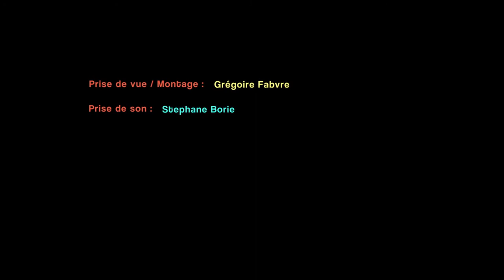Fanfare d'enfants Les Loustics du Pic au festival des fanfares 2017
Cette vidéo présente la fanfare d'enfants "Les LOUSTICS du PIC" qui réunit depuis 2014 une douzaine d'enfants musiciens qui ont entre 6 et 13 ans.
Cette fanfare propose une manière originale, et complémentaire d'autres formes d'enseignement, d'apprendre la musique pour les enfants; une manière qui allient exigence musicale,  déguisements , chant, mise en scène, improvisation, qui privilégient la mémoire et l'oreille et surtout la joie de jouer ensemble et pour les gens.
La fanfare des Loustics du Pic qui répétera à partir du mois de septembre 2017 à Clapiers (5 minutes au nord de Montpellier) accueille avec plaisir les enfants musiciens qui veulent la rejoindre! Saxophonistes, trompettistes, percussionnistes, trombonistes, tubistes, clarinettistes... vous êtes les bienvenus!